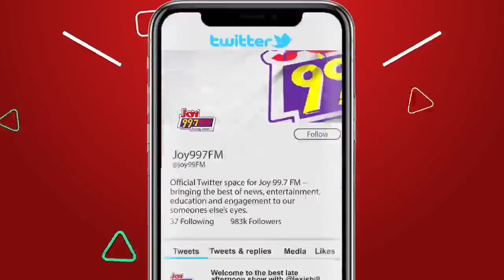Galamsey Fight: This Is What Citizens Are Ready & Willing To Do Immediately